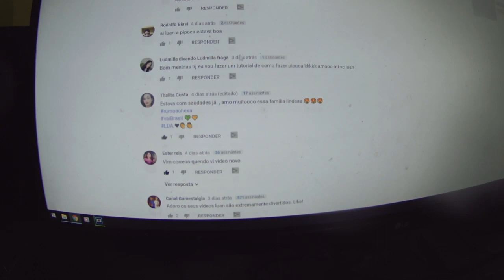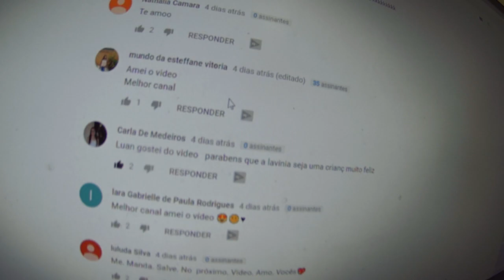BASQUETE, NIVER DO CELIN, VLOG RAIZ COM A MANU - VDC #421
/luannovittreal/
/mundodalolareal/
/vidadecasaloficial/